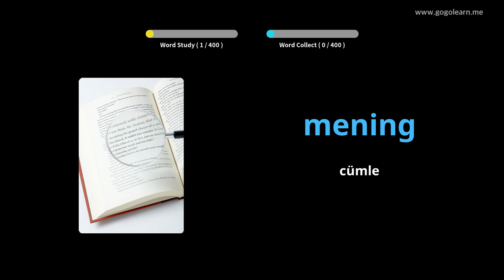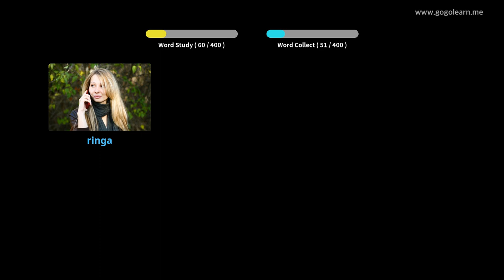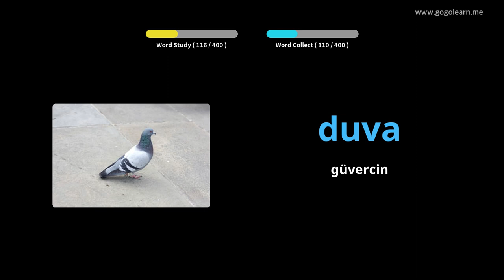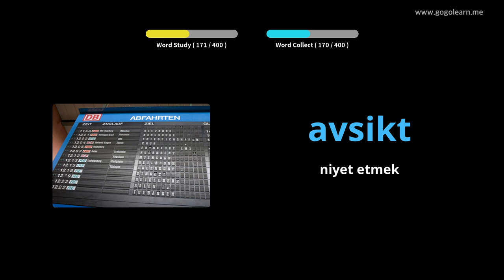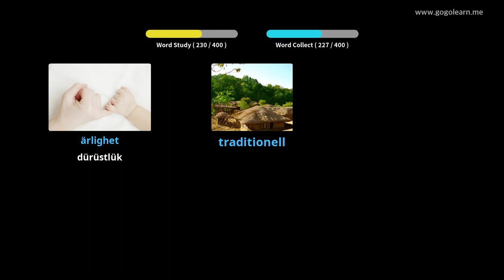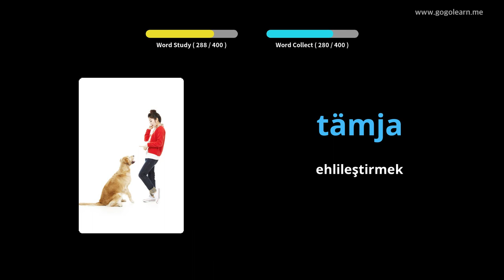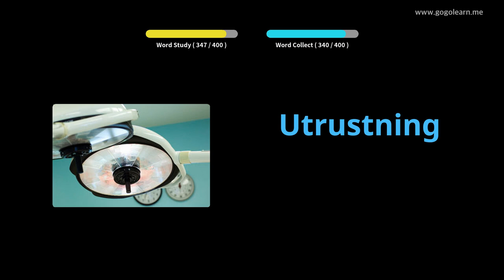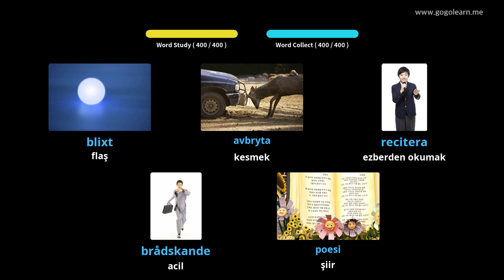İsveççe Resimlerle Öğrenin | İsveççe Kelime Bilgisi Ortaokul 3 | Golearn